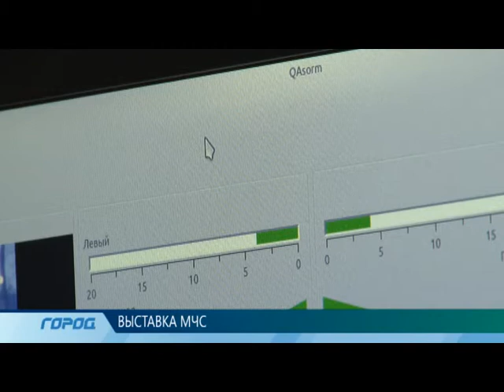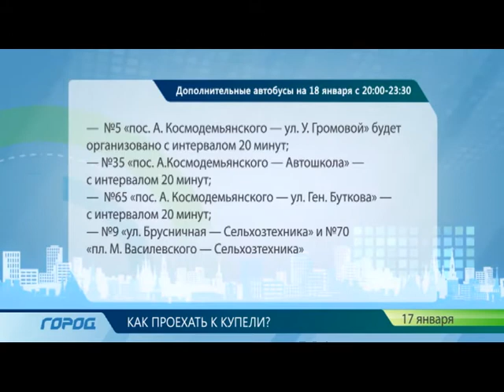Служба новостей "Город" 17.01.14